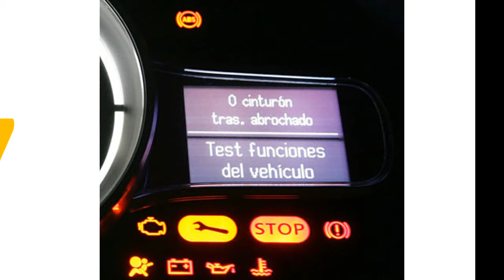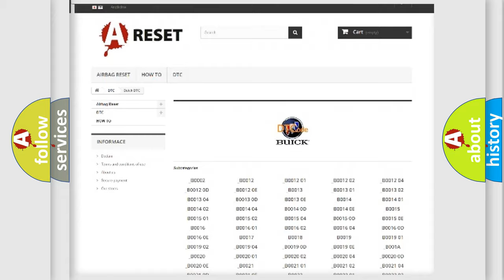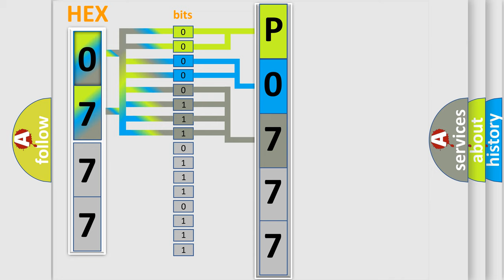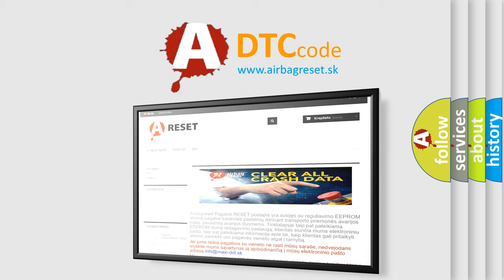DTC Buick P0777 Short Explanation